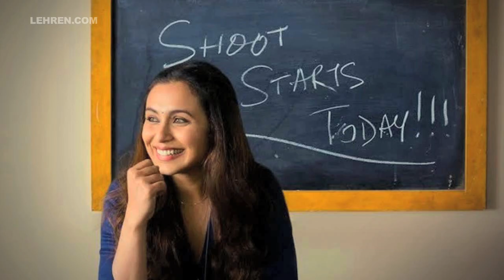6 Top Performances From Rani Mukerji | LehrenTV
Rani Mukerji has always been Bollywood’s queen of hearts. In a career spanning over one and half decade, Rani has steadily moved up the ladder of success. From her debut in 'Raja Ki Aayegi Baraat' in 1996, Rani's determination and dedication towards her work helped her turn into one of the top leading ladies of Bollywood.
So here are top 7 memorable performances from Rani Mukerji.